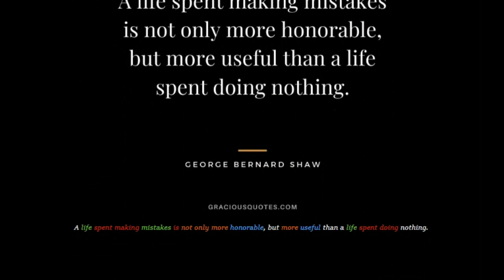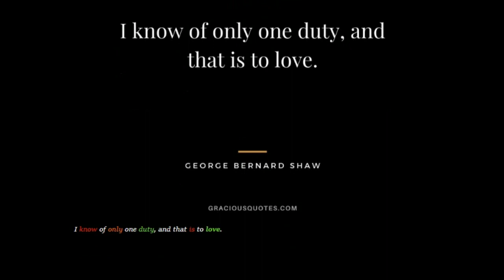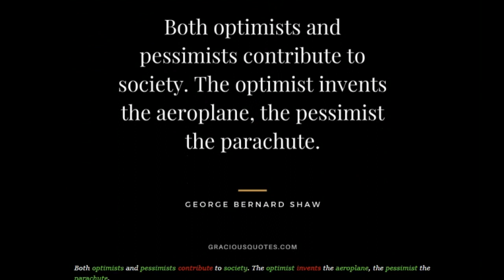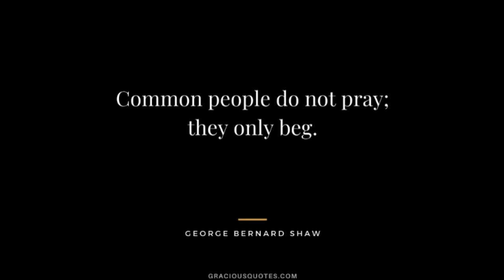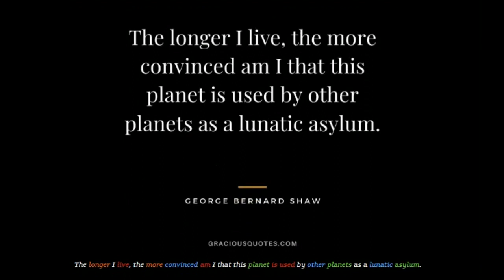Speed reading George Bernard Shaw Quotes (speed reader)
*𝐒𝐡𝐚𝐰 𝐆𝐞𝐨𝐫𝐠𝐞 𝐁𝐞𝐫𝐧𝐚𝐫𝐝* Speed reading is any of many techniques claiming to improve one's ability to read quickly. Speed-reading methods include chunking and minimizing subvocalization. The many available speed-reading training programs may utilize books, videos, software, and seminars. There is little scientific evidence regarding speed reading, and as a result its value seems uncertain. Cognitive neuroscientist Stanislas Dehaene says that claims of reading up to 1,000 words per minute "must be viewed with skepticism"